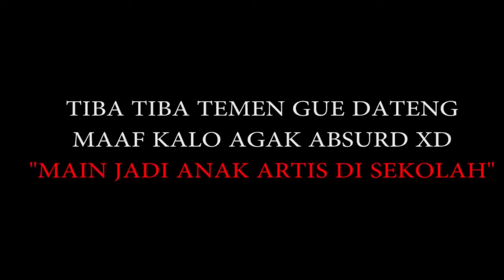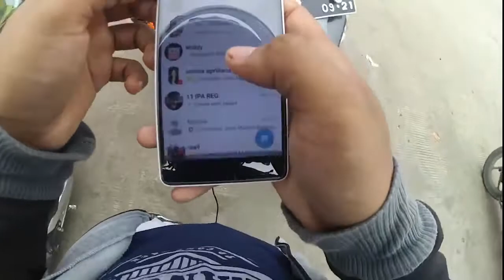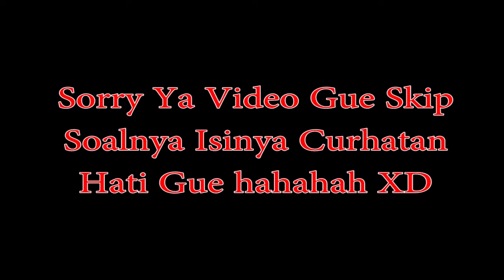Di samperin Cewek di pom bensin !!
(ini klikbait) Hallo Guys ini Video masih reupload dari riderar motovlog, kalo ente liat ane gak make spion, Bully aja guys :V biar channel ini rame

Untuk mengetahui lebih lanjut bisa cek Instagram saya.

- Camera : Xiaomi Yi International + Mod Mic External By Me
- Microphone : Deluxe 3,5mm +
- Glove : Madbike (Racing Equipment)
- Helm : MDS Project 2
           : BMC JAZZ Seri 10
           : Zeus ZS - 806
- Motor : Vario Techno 125 PGM FI

Motovlog Balaraja Tangerang Barat - Indonesia ­ ­